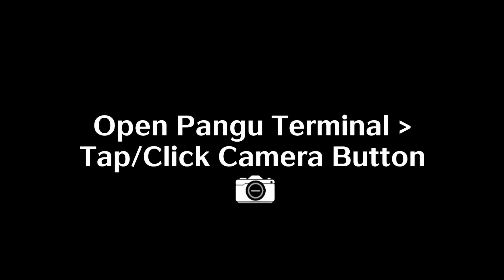WuWa - Side Quest - Listen to Animals' Words: Translation of Cat's Language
Date: 2-Jun-2024
✼ •• ┈┈┈┈┈┈┈๑⋅⋯ ୨˚୧ ⋯⋅๑┈┈┈┈┈┈┈ •• ✼
〓Commentary〓
Potential quest chain, I guess

Unfortunately this also has the same issues in Japanese as it did in English, and what I heard about its story isn't very good, so consider this just me trying out the game
✼ •• ┈┈┈┈┈┈┈๑⋅⋯ ୨˚୧ ⋯⋅๑┈┈┈┈┈┈┈ •• ✼
〓Official Sites〓
✼ •• ┈┈┈┈┈┈┈๑⋅⋯ ୨˚୧ ⋯⋅๑┈┈┈┈┈┈┈ •• ✼
✼ •• ┈┈┈┈┈┈┈๑⋅⋯ ୨˚୧ ⋯⋅๑┈┈┈┈┈┈┈ •• ✼
〓Game Blurb〓

✦Introduction✦
✼ •• ┈┈┈┈┈┈┈๑⋅⋯ ୨˚୧ ⋯⋅๑┈┈┈┈┈┈┈ •• ✼
Notes: WuWa is the popular shortened form for "Wuthering Waves". I am only trying this game out for the time being
✼ •• ┈┈┈┈┈┈┈๑⋅⋯ ୨˚୧ ⋯⋅๑┈┈┈┈┈┈┈ •• ✼